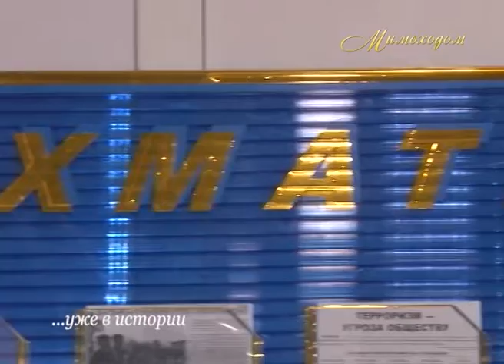"МИМОХОДОМ", 2 ноября 2014 год. Автор проекта О. Дзиов